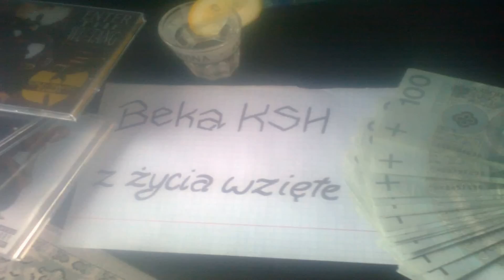17. Beka KSH - Big'OSy (feat. GajoS)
"Z Życia Wzięte" - Mixtape